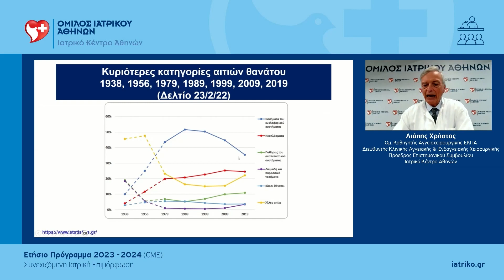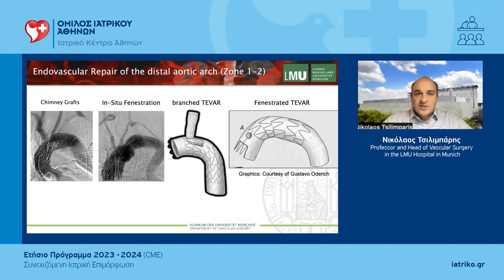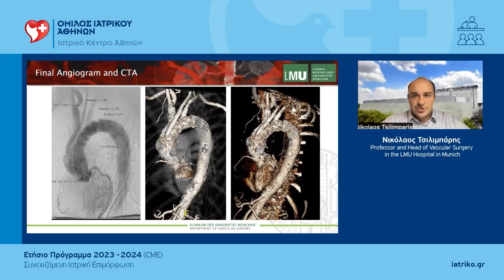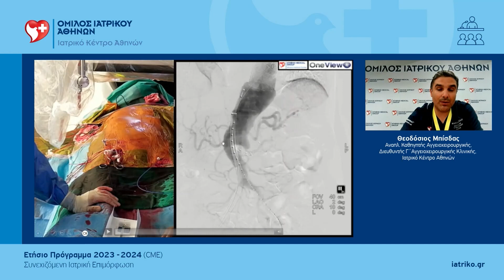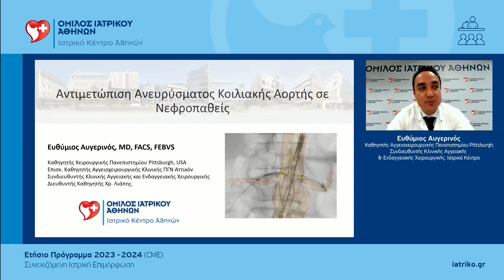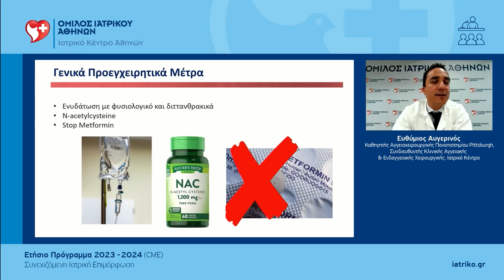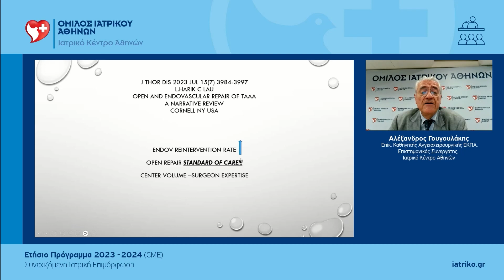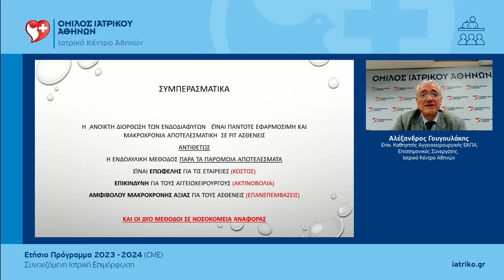Παρουσιάσεις περιστατικών αντιμετώπισης επιπλεγμένων ανευρυσμάτων | Χ.Λιάπης